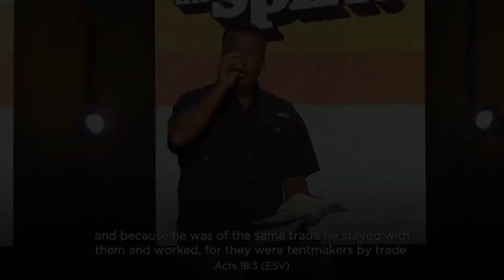Kindness Changes Everything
Your kindness to someone doesn't just affect them - it can have a far-reaching and long-lasting ripple effect that influences generations to come!